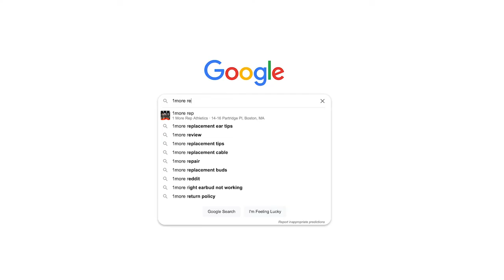Leo vs Eden - Boston's Hybrid League Competition (2022)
2022 Hybrid League Competition by 1MoreRep Athletics

Featuring: Leo vs Eden

Executive Producer Jose the Animal
filmed by dante luna, Yuder Mezerene, Jelayna Marrero & Erica Spitz

1More Rep Athletics:
14-16 Partridge Pl,  Boston, MA 02119